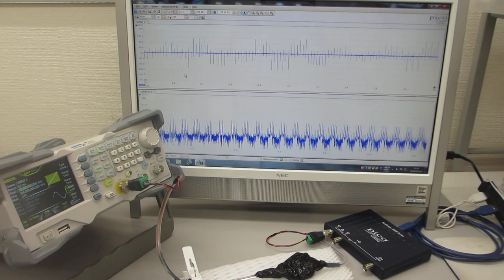超音波発振システム（25MHz 2ch 200MSa/s）を開発（超音波システム研究所）